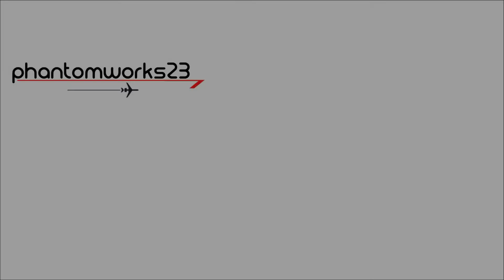Cobham Aviation BAe 146-300 | Landing 34L | Sydney Airport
VH-NJZ

A Cobham Aviation British Aerospace Bae 146 lands at Kingsford Smith International Airport in Australia from Adelaide as JTE7053.

It is rare to see Bae 146's in daylight in Sydney, they operate night freight flights.

Ex Dan-Air London and Flightline G-BPNT.